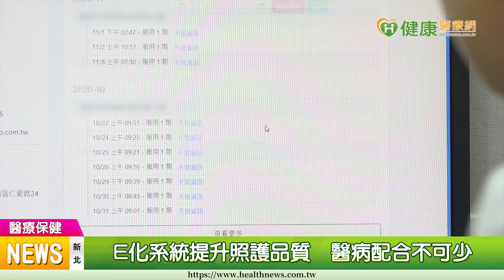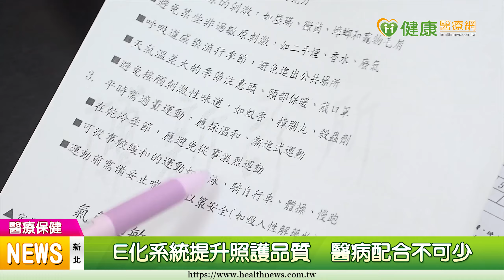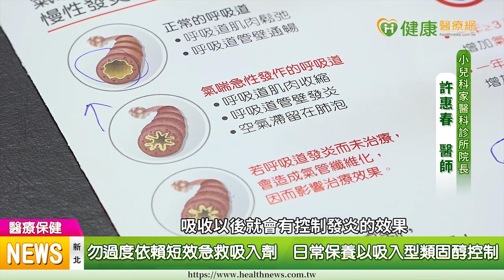【許惠春醫師】健康肺氣喘卓越計劃擴大 全台400家診所響應氣喘照護再升級｜健康醫療網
【健康醫療網／記者田柏升報導】台灣氣喘患者超過200萬人，台灣胸腔暨重症加護醫學會與中華民國診所協會全國聯合會在健保署指導下，於2020年5月起推動「健康肺氣喘卓越計劃」，全台400家氣喘認證照護機構共同相應，涵括基層診所半數氣喘病患。

氣喘, 健康肺氣喘卓越計劃, 小兒科, 家醫科, 許惠春, 台灣胸腔暨重症加護醫學會, 中華民國診所協會全國聯合會, 全民健保氣喘醫療給付改善方案, 短效急救吸入劑, 吸入型類固醇, 氣喘照護網